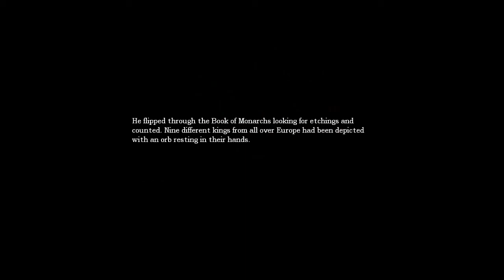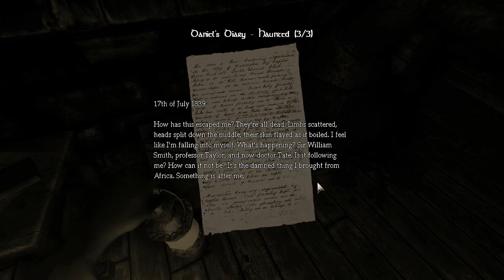Let's Play Amnesia (9)